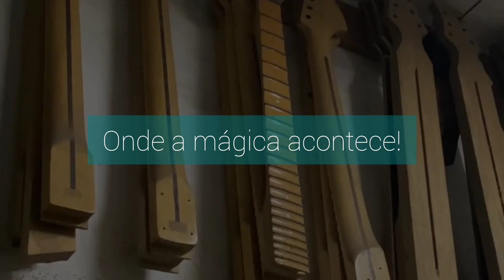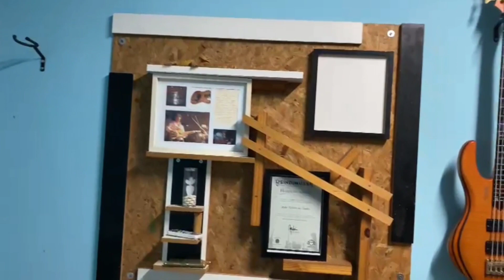Adão Paraiso / Música no ateliê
Hoje receberemos esse Luthier em nossa Live!